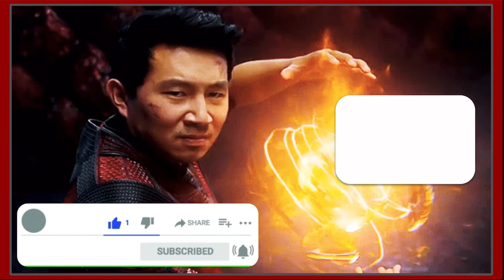What If KILLMONGER SURVIVED? {MCU FANSTORY}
In this turn of events following the story of Black Panther, T’challa offers his cousin a new purpose in life and this allows Killmonger to let go of hate and replace it with hope. We delve into a new story of Killmonger here! Let’s get on into it!!